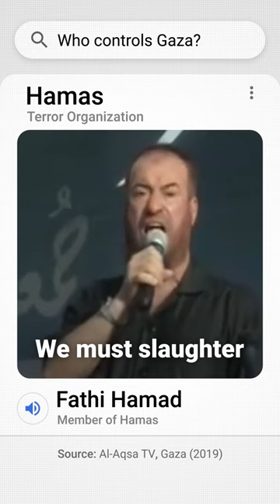Fathi Hamad, Hamas Official in Gaza